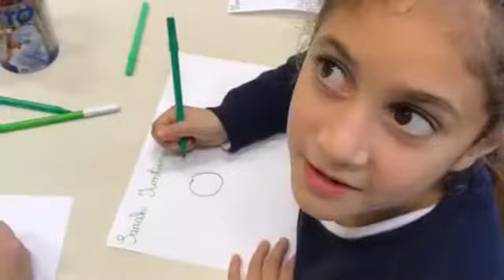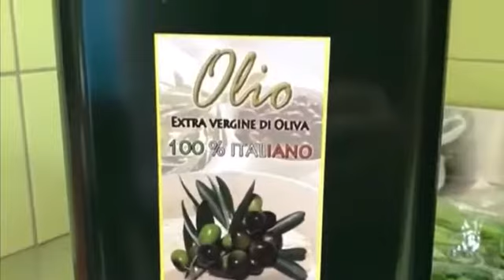Buon anno scolastico scuola san Michele